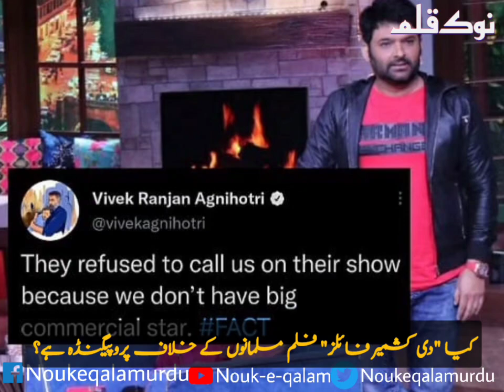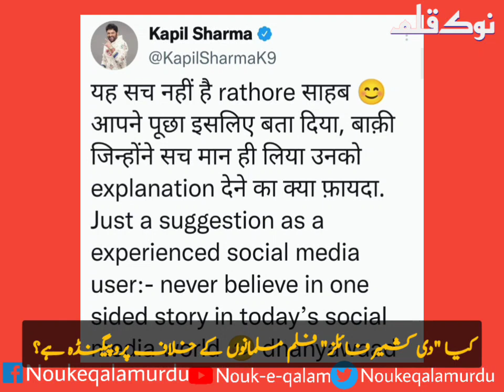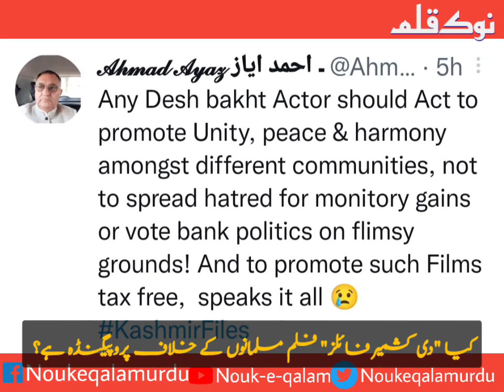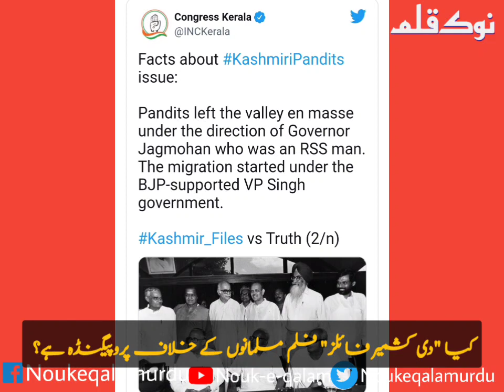Is "The Kashmir Files" A Propaganda Movie to Defame Kashmiri Muslims?